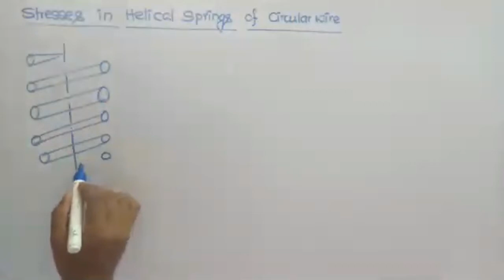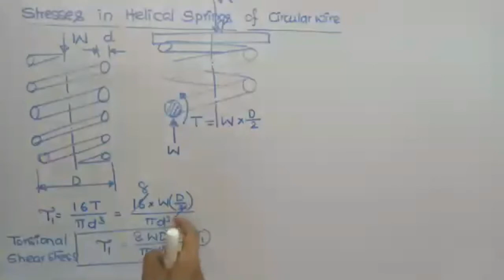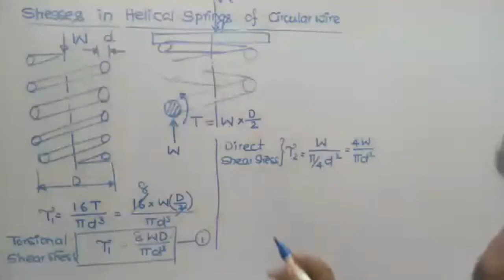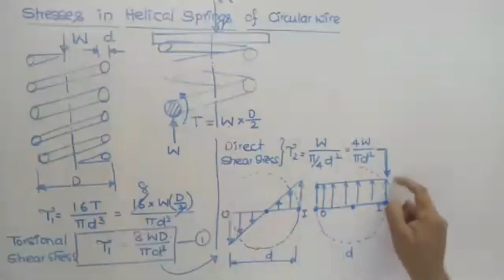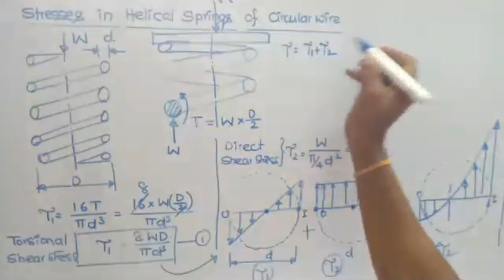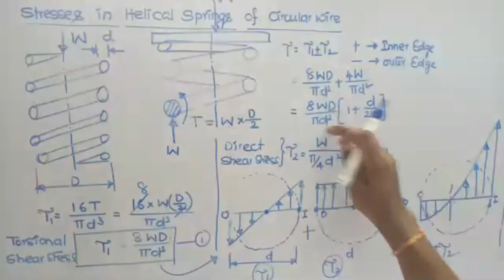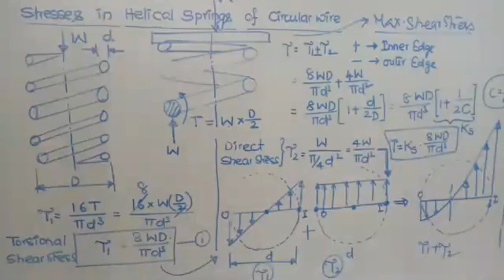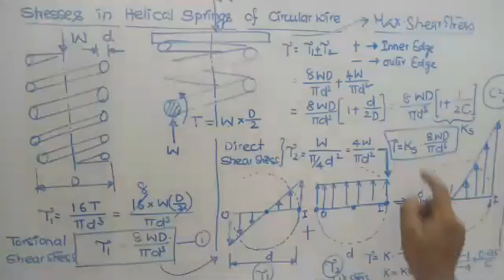STRESSES IN HELICAL SPRINGS